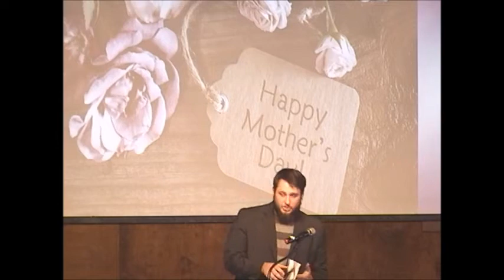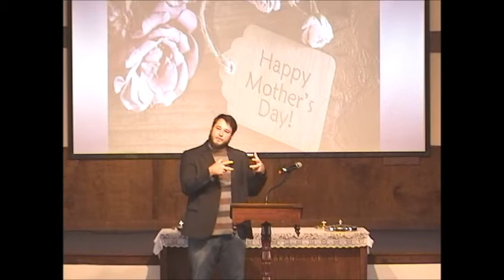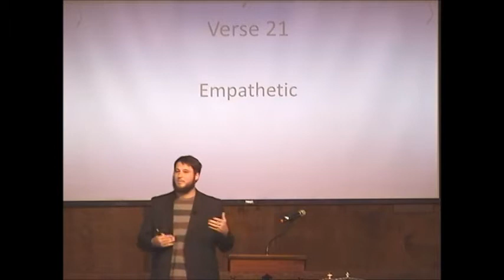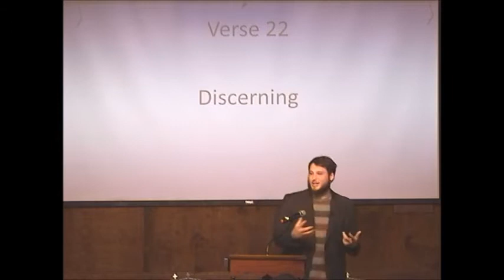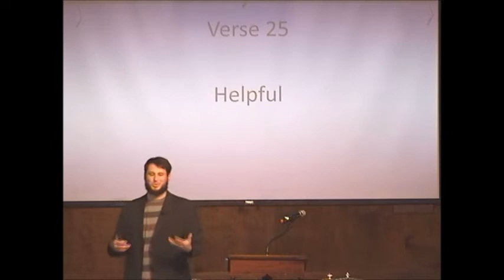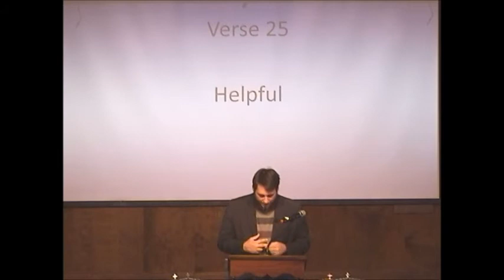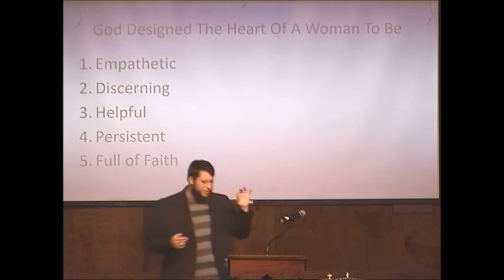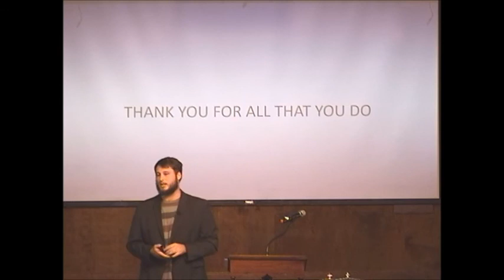Mother's Day / Bryce Woodason